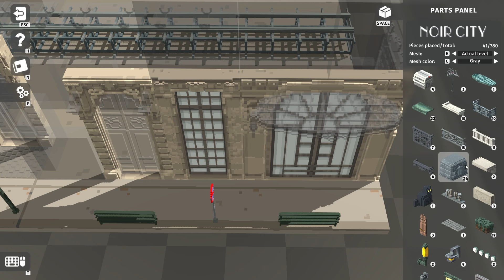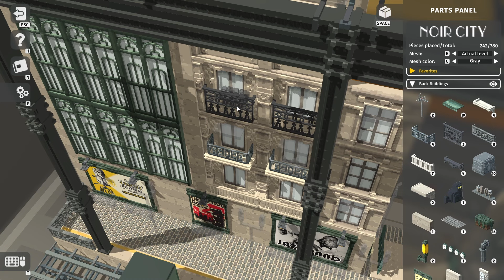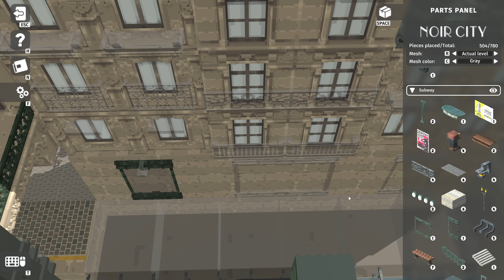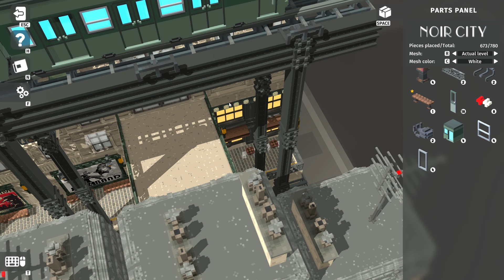Diorama Builder | Noir City | Light Commentary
The pleasure of assembling, admiring, and interacting with your own Dioramas collection, without ever losing a piece.